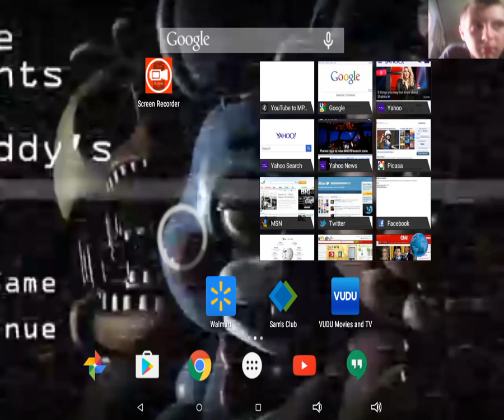minecraft gameplay version 0.15.0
help me out and make my home town famous and make a Missouri resident a famous YouTuber.